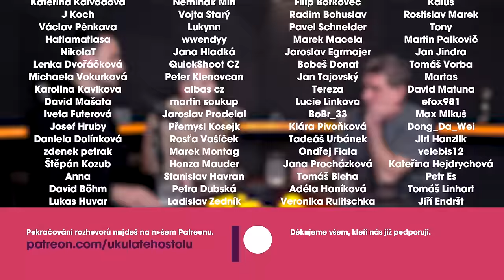Čínský speciál s Tomášem Etzlerem: Zatčení, odposlechy, demonstrace, padělky a komunistický režim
🎧 Tomáš Etzler je spisovatel a bývalý novinář a zahraniční zpravodaj, který 7 let žil v Číně. S Tomášem jsme v rozhovoru probírali novinářskou práci v Číně, zatčení a zadržení kvůli natáčení, život v Hongkongu, demonstrace proti vládním opatřením, názor občanů na vládnoucí režim či kamerový systém.